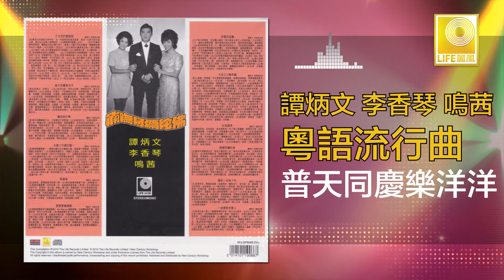李香琴 谭炳文 鳴茜 - 普天同慶樂洋洋 Pu Tian Tong Qing Le Yang Yang (Original Music Audio)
譚炳文，李香琴及鳴茜是70年代香港著名演員及歌星，給聽粵語歌曲的朋友帶來許多歡樂。收錄好歌如：“普天同慶樂洋洋”，“離別的叮嚀”，“一曲情歌求愛人"．